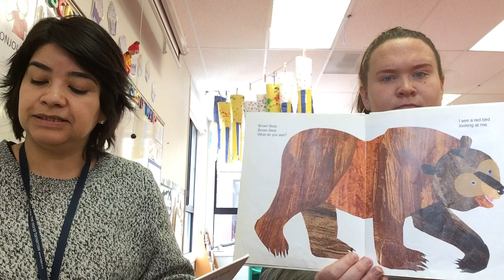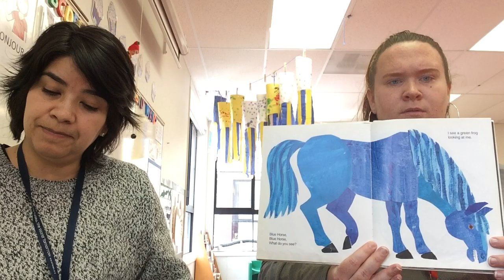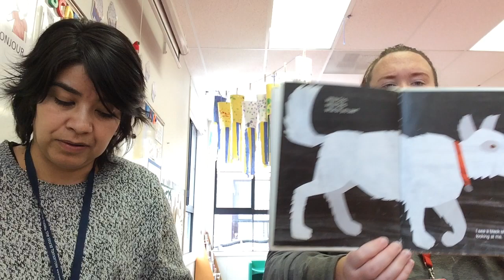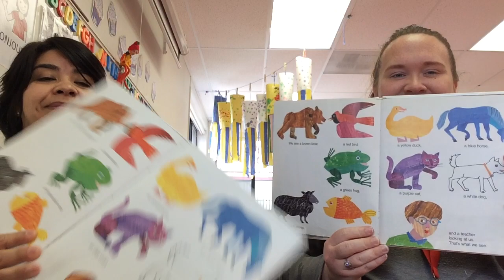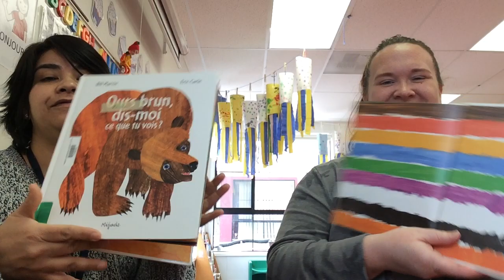Ours brun, dis-moi Bilingual Reading by Olivia and Cybel